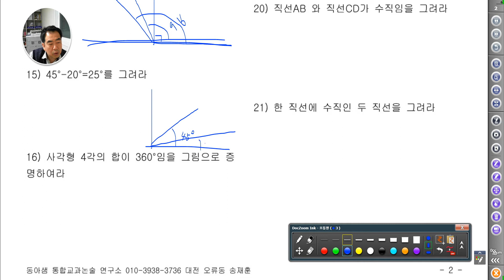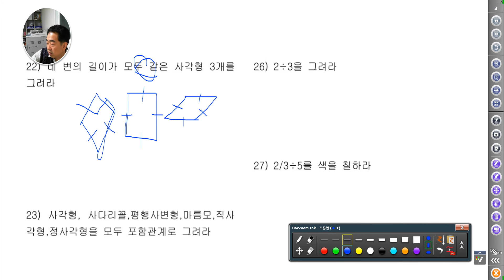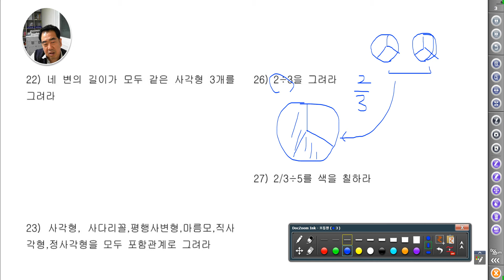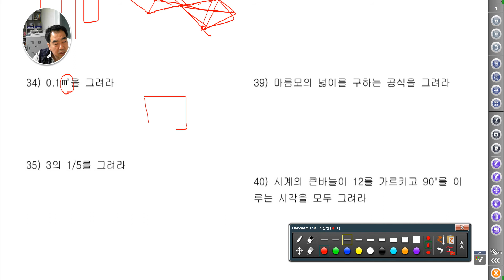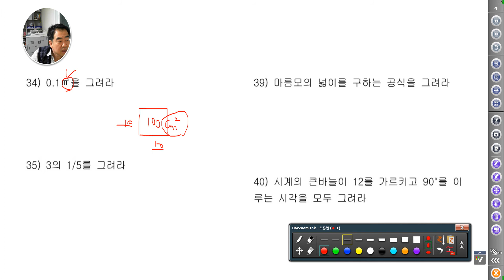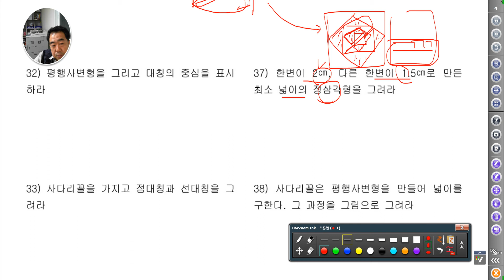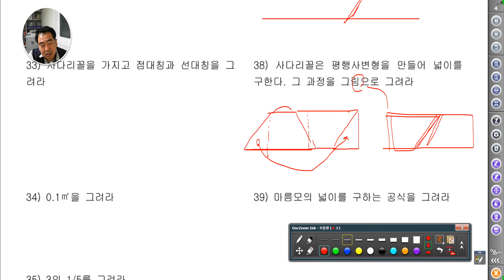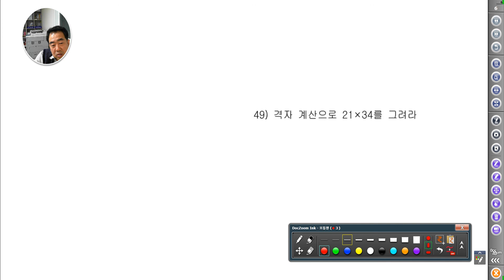[ 수학과외 ] 초등수학 그림으로 그리기 - 38문제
초등수학을 그림으로 그리고 이미지로 떠 올려야 하는 이유를 설명하였습니다. 수와 식과 도형이 통합되기를 바래봅니다.